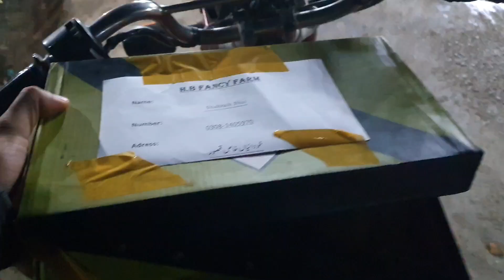Baby chicks at Mini Zoo 😍| baby chicks A gaye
Baby chicks at Mini Zoo 🥰| baby chicks Aa gaye 😍

Asslam u allikum  dost🥰
Wellcome to my Maher pet house channel Apko ma birds 🐦or animals ki information dyta raho ga taky k apky har mlsa ka solution mil saky or watching my vlogs thanks 😊

mini zoo
birds vlogs
Animals vlog
daily birds vlogs
pet house
gar ma birds kysea rakhy
gar ma birds rakho pas

birds vlogs
sw pet house new video